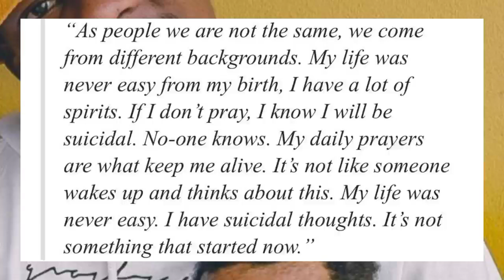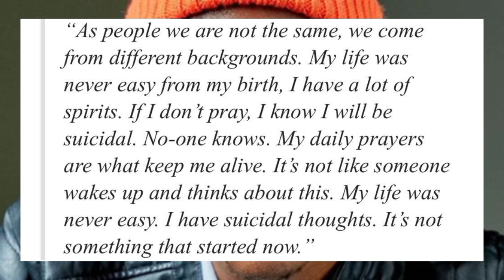Another Big Artist reveals he will de! , this is his last songs watch this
Another artist leave cryptic message again